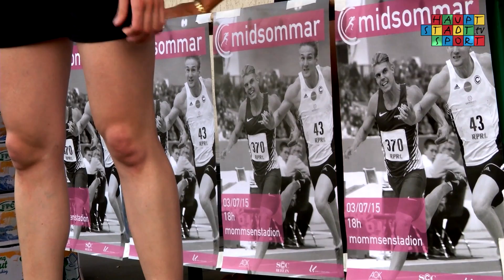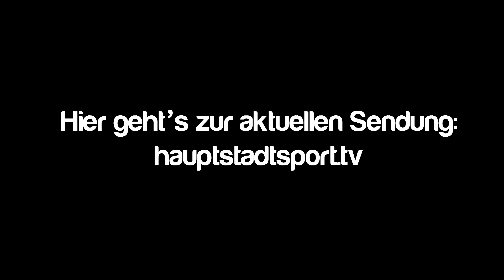Klasse Wetter, klasse Leistungen - Midsommarnacht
Spitzensport bei Temperaturen von über 30 Grad im Schatten? Für die Athleten des Mittsommernacht-Sportfestes vom SCC Berlin kein Problem. Sehen Sie in diesem Videoclip unter anderem wie Julian Reus, Deutschlands schnellster Sprinter, sein Saisondebüt gab.